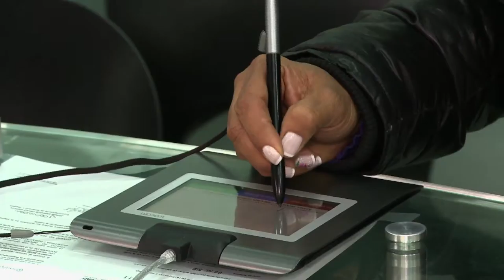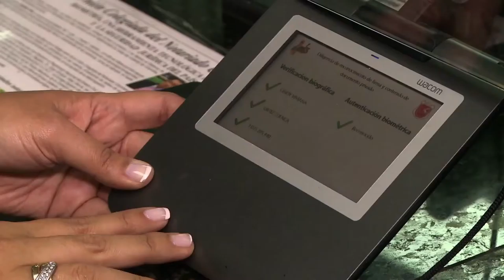Certicamara, solución tecnológica para notarias ViveDigitalTV C29 N9